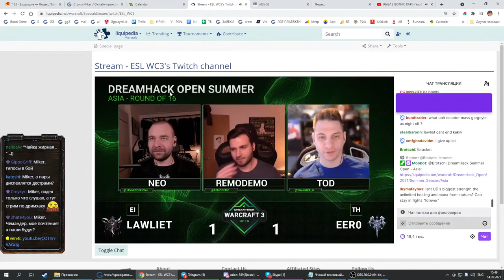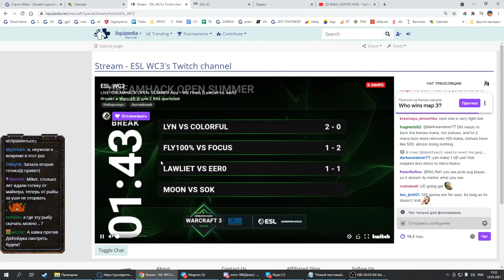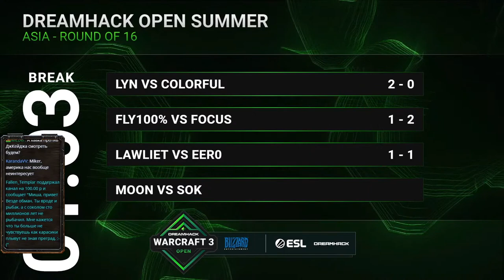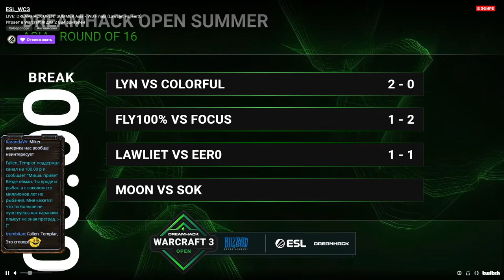Lawliet (NE) vs 120 (UD) DeamHack Asia с Майкером